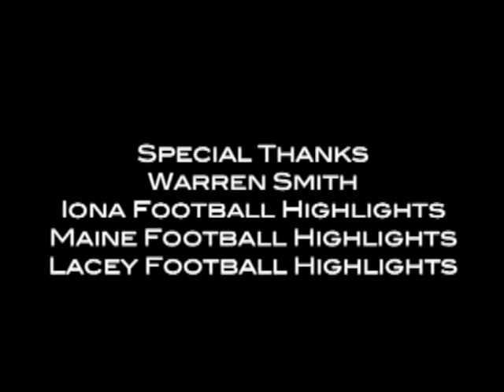The Warren Smith Story